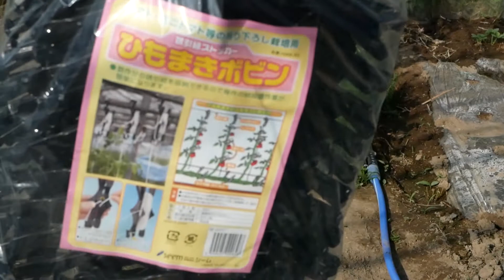吊り下ろし栽培方法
路地でもトマトの吊り下ろし栽培が出来るか検証します。

よく出来たら来年からぜひやってみてください。

Amazonでもボビンの取り扱いがありました
100個入なので小規模の方はご注意ください